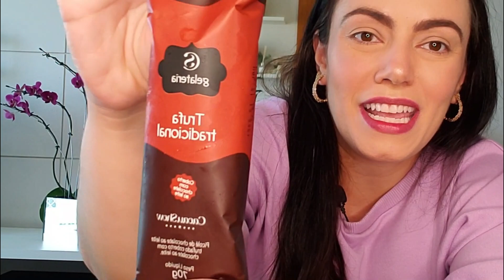PROVANDO SORVETES DA CACAU SHOW!!!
Oie, oie, pessoal! Sejam muito bem vindos ao meu canal! Desde já agradeço muito por assistirem! Um beijão!

- PROVANDO OVOS DE PÁSCOA DA CACAU SHOW 2021 - PARTE 2 - OVO DE PAÇOQUITA, DREAMS DOCE DE LEITE E TRIO GOURMET

- PROVANDO OVOS DE PÁSCOA DA BRASIL CACAU - OVO DE PÉ DE MOLEQUE - OVO COOKIES AND CREAM - OVO DE PUDIM